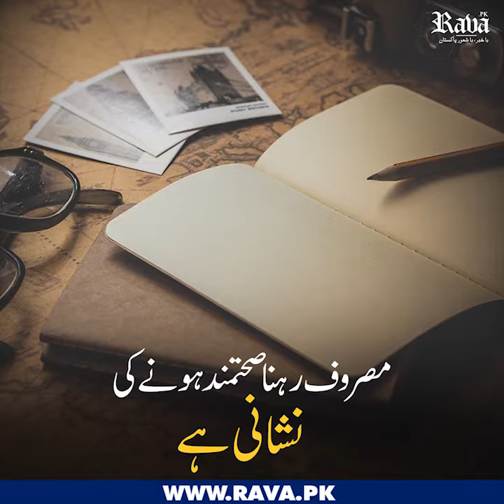خوش رہنے کا راز کیا ہے؟ جان کر آپ حیران رہ جائیں گے by Rava.pk